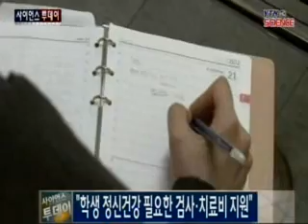"학생 정신건강에 필요한 검사·치료비 지원" / YTN 사이언스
앞으로 학생들의 정신건강에 필요한 검사와 치료비 일부를 교육 당국이 지원할 것으로 보입니다.  교육부는 이런 내용을 담은 학교보건법 일부 개정법률안을 공포한다고 밝혔습니다.학교보건법 개정안은 각 교육청이 학생 정신건강과 관련된 검사비나 치료비 등 필요한 비용을 지급할 수 있도록 하는 법적 근거를 담고 있습...